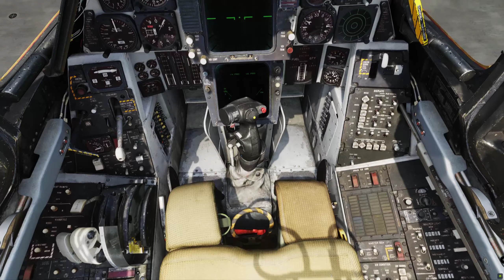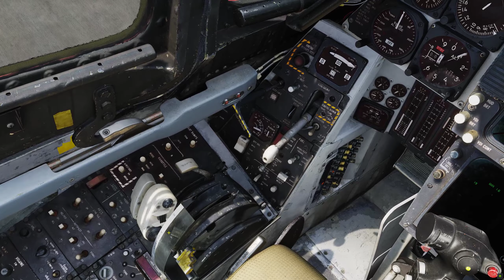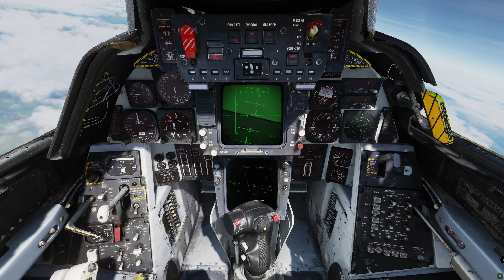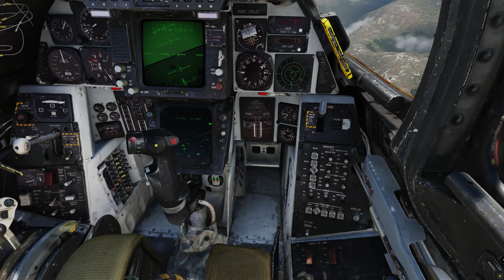DCS (Digital combat simulator) - F 14 5th mission of Cage the Bear campaign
First Mig-29, 24:58
Second Mig-29, 26:35
Third Mig-29, 31:50
DogFight with Mig-23, 41:53
Aprox and not so good Carrier Landing, 49:54
AI doing AI things, 55:12
AI Carrier Landing,  56:48
Famous Tomcat reverse..., 59:04 (really DCS? really? XD )